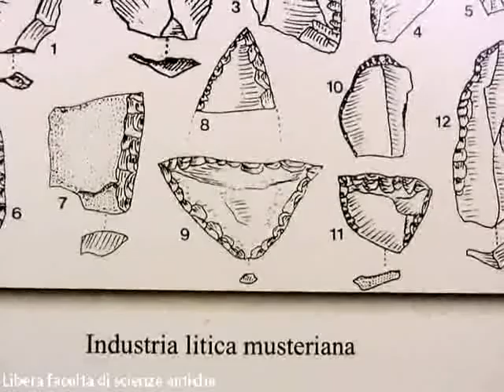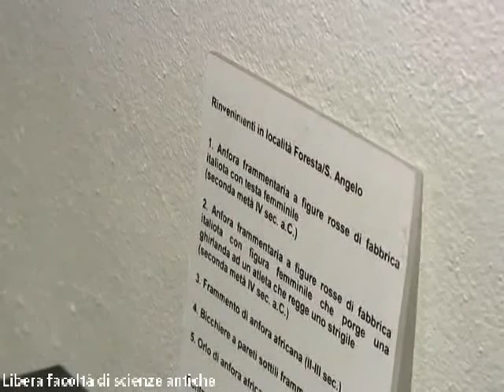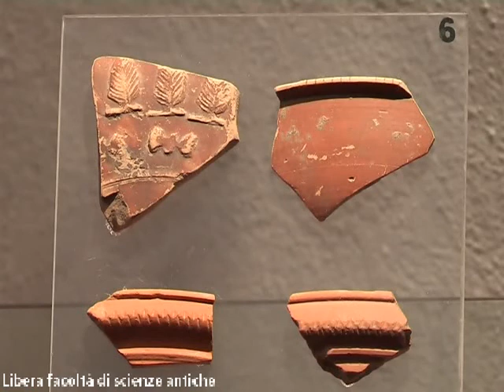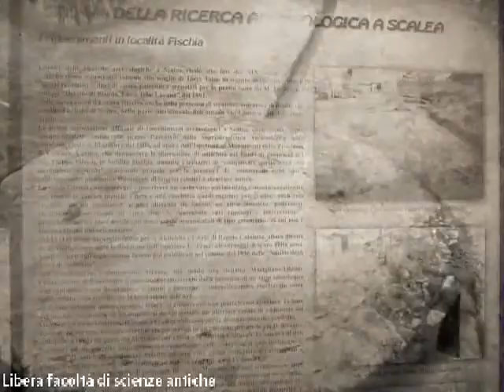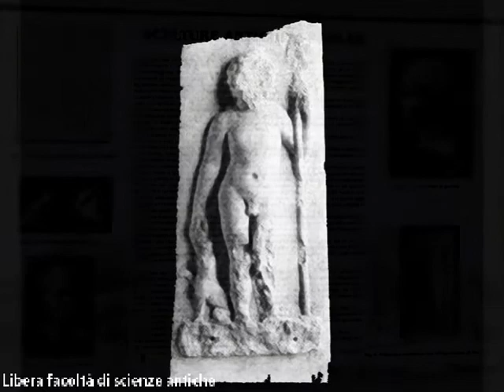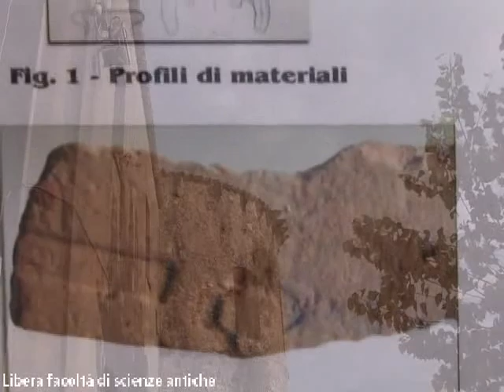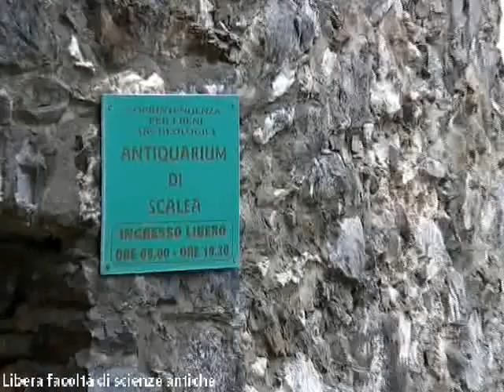Mediterraneo antico 15: Calabria-1 - archeologia di Scalea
Una località di mare che nasconde un passato lontano che interessa agli archeologi.